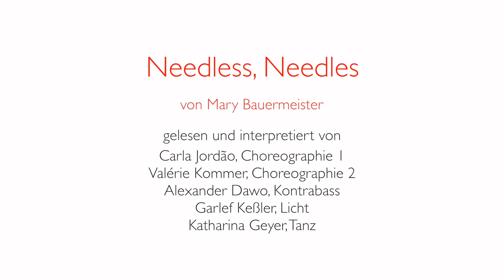Bild = Partitur = Score - Trailer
Needless, Needles

Ein Bild - zwei Interpretationen

Bild = Partitur = Score

gelesen und interpretiert von
Carla Jordão (Choreographie 1) und Valérie Kommer (Choreographie 2)
Alexander Dawo (Kontrabass) und Garlef Keßler (Licht)
Katharina Geyer (Tanz)

Gefördert durch: Stadt Köln und Kunststiftung NRW